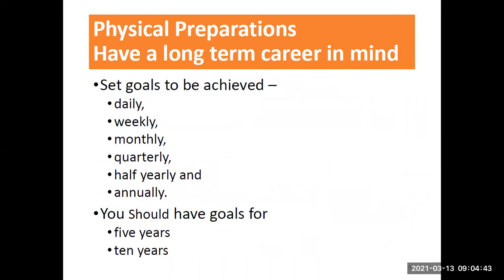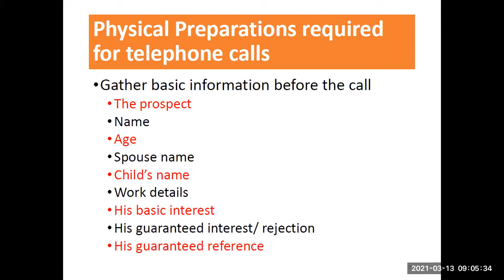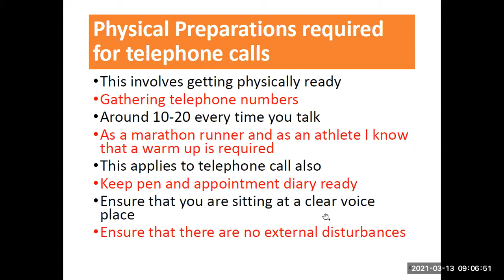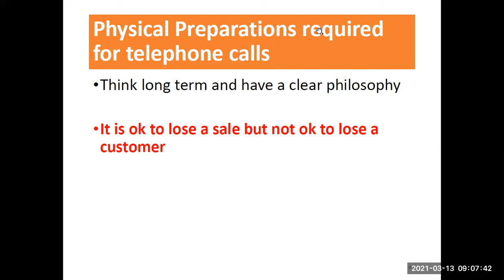join lunch with BM in होटल Woodapple Residency, Guru Hargobind इनक्लेव on Tuesday 16 mar from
10am-2pm on 3 policies या 50000 NSP, honouring on 6 policies या 1L NSP, special honouring on 11 policies या 1.5L NSP From 11 Feb-15 Mar

(2) pages 6-10 Mental, Physical & Emotional preparation pdf 6 by Mr. राजेश टैगोर

(3) मनाली picnic कैसे जीतें? सिर्फ 21 policies पर 1-15 मार्च। average 3000

धन्यवाद (1) Smt. Manju Choudhary ji,
(2) श्री Surya Bhan Mishra ji,
(3) श्री Guddu Kumar ji,
(4) श्री Narendra Pal ji
(5) श्री Maneesh Kumar Kamboj ji,
(6) श्री Aneel Aggarwall ji,
(7) श्री Rajender Kumar ji ​​और
(8) श्री Sanjeev Kumar ji ​का आज की Morning Training में आकर apne vichar rakhne के लिए@15%

रविवार
सुबह 9 से 9:40 बजे तक आयिए कुछ नया सीखने की कोशिश करें

या
Meeting ID: 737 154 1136

हम शुरू करेंगे:

9-feedback

9:07-all our 52 team members invited 4 lunch with BM in Hotel Woodapple Residency, Guru Hargobind Enclave on Tuesday 16 mar@10:30am onwards on 3 policies या 50000 NSP, honouring on 6 policies या 1L NSP, special honouring on 11 policies या 1.5L NSP From 11 Feb-15 Mar: 1418-7, 594-7, 1302-7, 305-6, 1977-5, 1463-5, 755-4, 1846-2, 290-2, 1503-2, 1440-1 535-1

9:09-बचत plus plan 861

9:20-pages 10-38 Mental, Physical & Emotional preparation pdf 6 by Mr. राजेश टैगोर

9:32-आखिरी 18 दिन hone k bavzood club मेंबर कैसे बनें?

9:33-मनाली picnic कैसे जीतें? सिर्फ 21 policies पर 1-15 मार्च। average 3000

9:34-हम हर रोज नए prospects को LIC policy बेचने के लिए क्यों नहीं मिल पाते?

9:35-आज आपको क्या क्या अच्छा लगा?
(1) join Himanshu Joshi aaj 13 March. FREE. Advisor Learning Resort. Scope 4 Advisors & LIC professionals. 5* Luxurious iconic resort@Statue of Unity. 3-4 pm, YMCA, Gate 1, Jai Singh Marg, CP

(9) Google My Business द्वारा घर बैठे कैसे बेचें?

(10) नेहा madam से लीजिए 12-26 Feb-6 Milton fridge bottles on 2 policies या 1 ULIP. Milton casserole+6 bottles on 5 policies. 1463, 1440(1), 535(1), 755-1, 199-1, 1418-2, 1977-3, 594-1. collected for 290(2) since 1 मार्च

(12) India's biggest IPO

(13) phone objections handling in 7th pdf of Mr. राजेश टैगोर Sales Mastery class of 1 मार्च

(17) ANANDA के द्वारा घर बैठे FPR बनाएं pdf pages 11-104 of श्री Hiren Trivedi जी

(18) collect 57 different printed Leaflets from विनीता जी@₹1, 2 & 3 each

(19) win ₹350 on 10 policies or 1L NSP from 1 फरवरी-15 मार्च: 1418-5, 594-3, 1920-2, 453-2, 652-2, 484-2, 290-2, 1466-1, 1089-1, 550-1, 498-1, 1503-1: rank

(20) Cancer पीड़ित सहायता कोष pdf(दान दीजिए)

(21) collect Steel Tiffins on 1 policy of 1-6 Feb: 550-1 taken since 8 Feb. Republic Trophies 637-6, 1503-3, 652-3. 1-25 Jan 3 Division से. Sling bags for 340 was taken from branch on 31 Dec. & For 1418 on 18 Feb. Please collect. Electro Thermal Gel Warmers on every 3 policies awaited, 1-12 Feb: 594-3, 290(3), 1920-2

(23) only 48 pol. needed by ur team 2 cros LY

आगामी trainings:
15 मार्च सोमवार 7:30 से 8:10 बजे
16 मार्च मंगलवार सुबह 8:20 से 8:30 बजे
17 मार्च बुधवार सुबह 9:15 से 9:55 बजे
18 मार्च बृहस्पतिवार सुबह 8:50 से 9:30 बजे
19 मार्च शुक्रवार सुबह 8:50 से 9:30 बजे
20 मार्च शनिवार सुबह 8:50 से 9:30 बजे
21 मार्च रविवार सुबह 9 से 9:40 बजे

जरूर मिलें